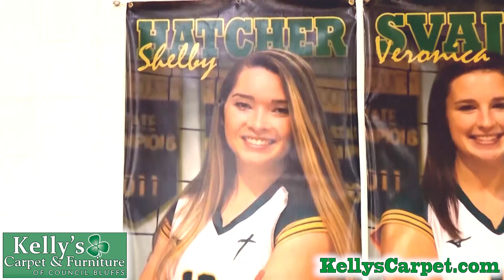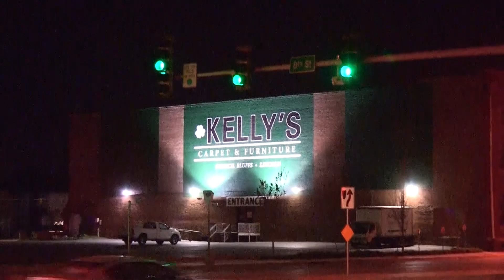Saintes Volleyball Tribute! Thank You!- Nov. 14, 2019